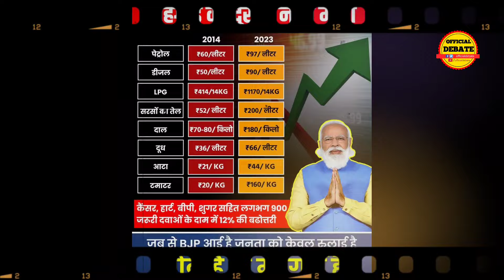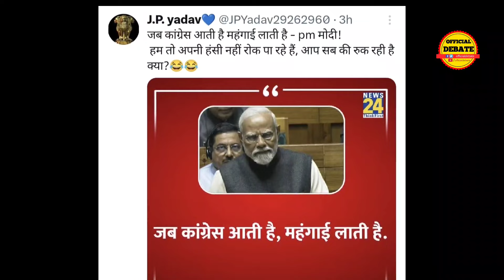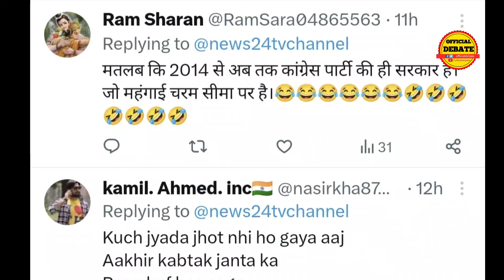महंगाई नियंत्रण में है बोले Pm Modi तो हुए जमकर ट्रोल Ravish Kumar ने उड़ाया भयंकर मजाक